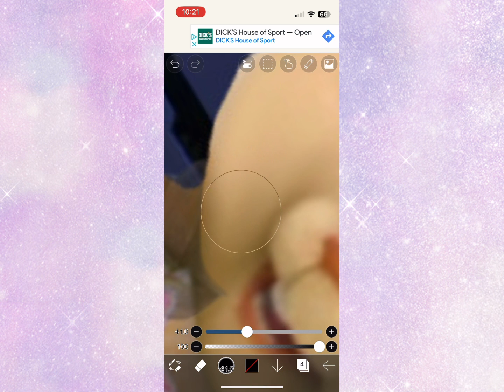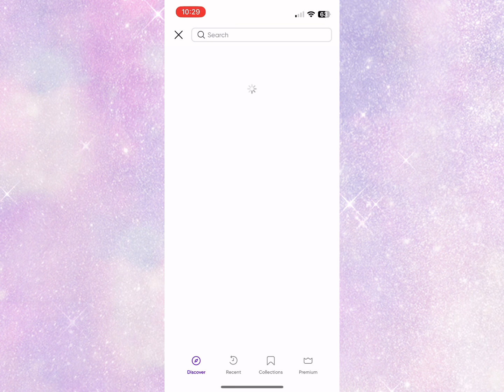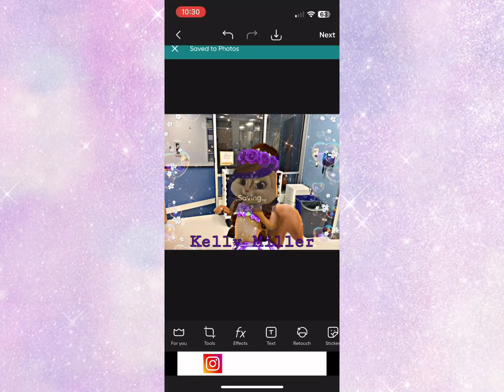Kelly Miller Speedpaint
Base belongs to It’sAdryannaYT
Hair belongs to Lily Harding
Classroom pictures belong to It’sAdryannaYT